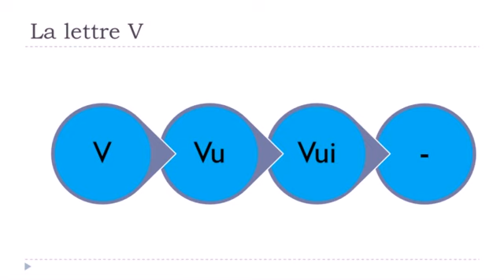Nauka francuskiego La lettre V avec les voyelles